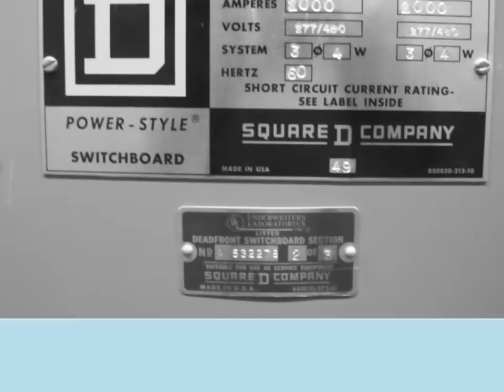Media Town Spaces Video Tour 5-17-2012.wmv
Media Town Spaces - Burbank's Premier New Facility for Production, Post-production Editing, Sound Editing, Broadcast, Data Center, Warehouse/Distribution, Light Manufacturing Uses. For Sale and Lease.